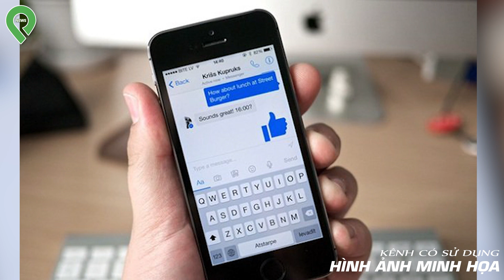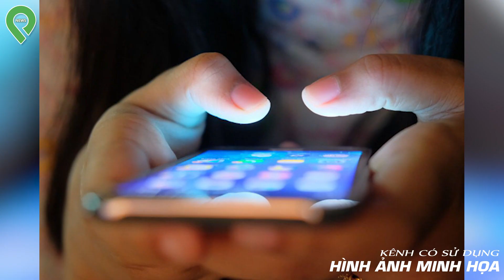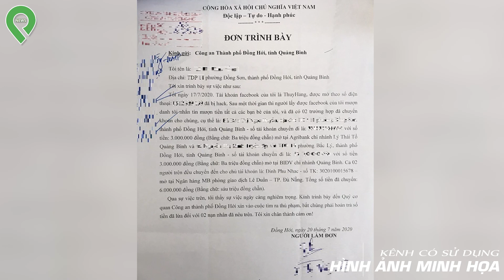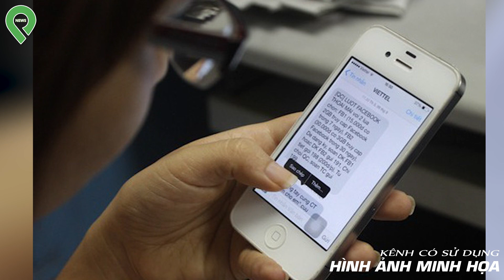Vợ S-inh_Lý Cao "Cân" Cùng Lúc Chồng Và Bạn Chồng, Quay C-lip Làm Kỷ Niệm